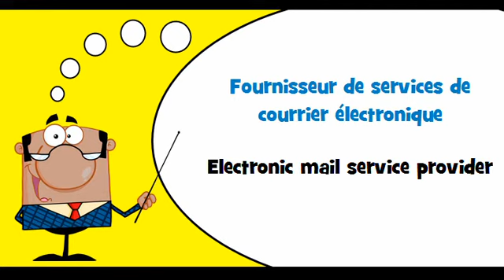VOCABULAIRE FRANÇAIS AMERICAIN # Thème = Services internet